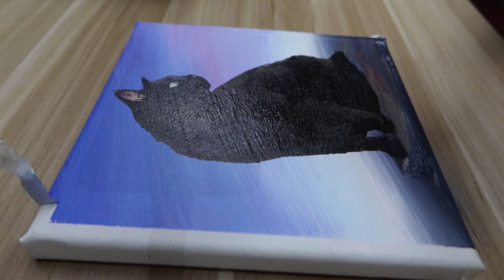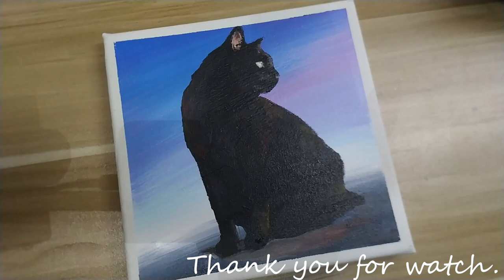Acrylic painting /A black cat /Easy painting Tutorial #142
# 142